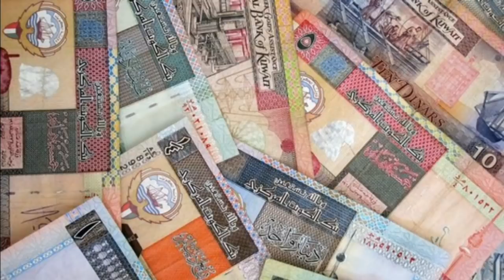kuwait satta virothamaka pani seithal 3varudam sirai mattum 10000apraatham vithikapadum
குவைத்தில் 3 வருட சிறை, KD 10,000 சட்டவிரோதப் பணிக்காக அபராதம் விதிக்கப்பட்டுள்ளது